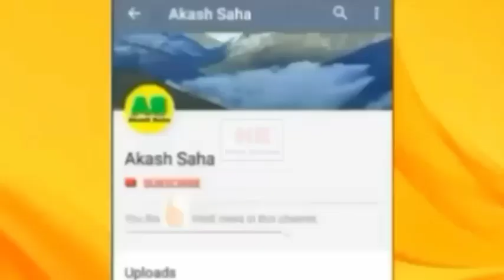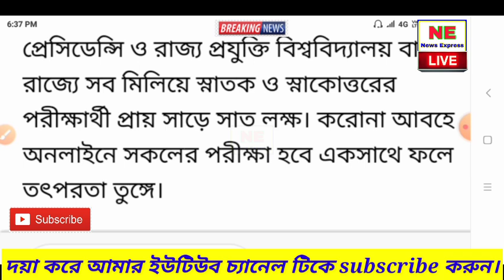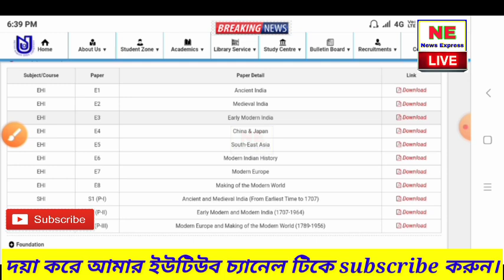West bengal college exam news | WB University exam news | UGC new guidelines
College exam news | University exam news west bengal | UGC new guidelines | WB college exam news | NSOU exam latest news